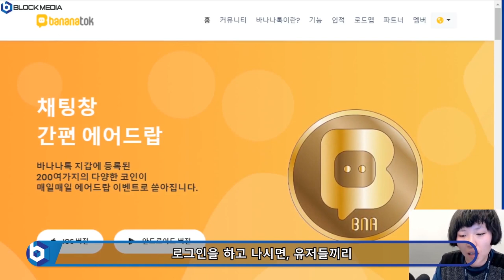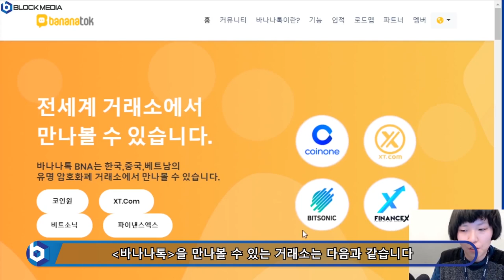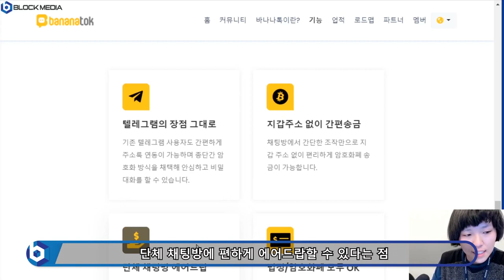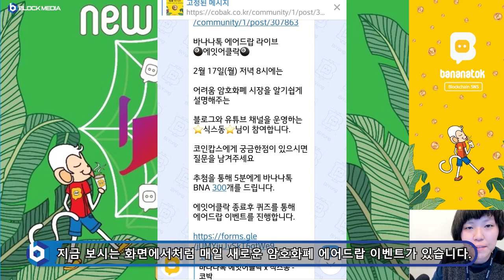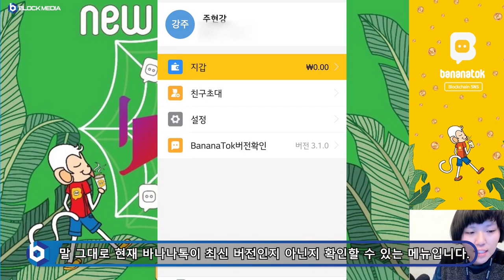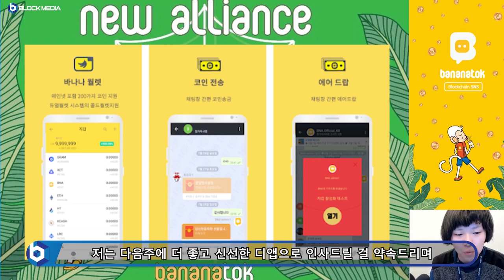[블록N리뷰] 6편 - 블록체인판 카카오톡! 텔레그램으로 편하게 코인 보내기! 바나나톡 편